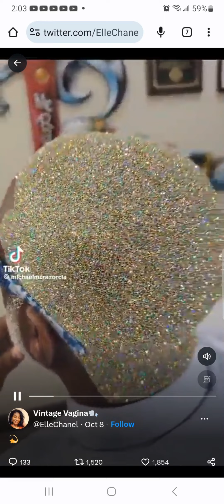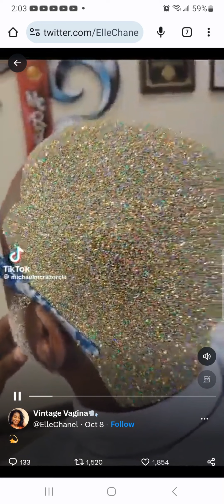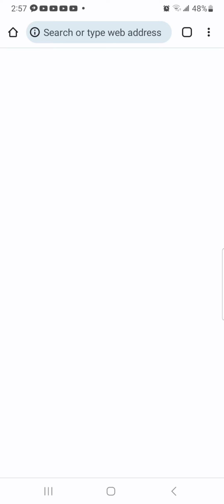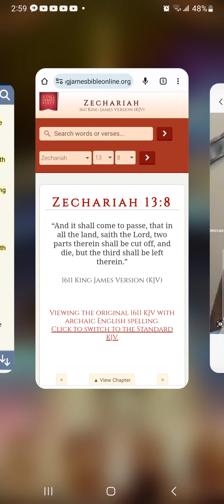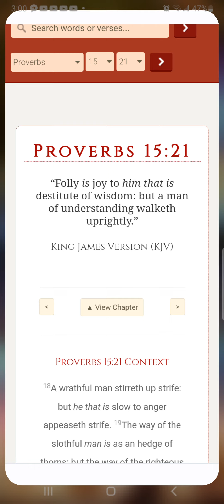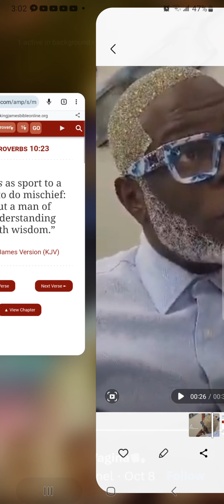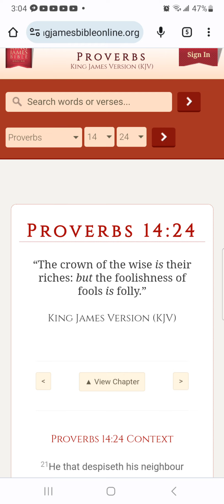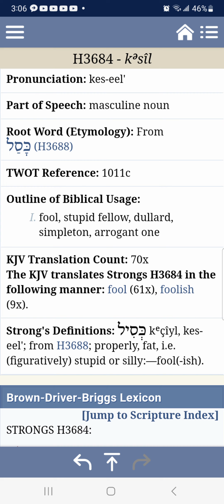❗️THIS IS WHY WE HATE THE 2/3rds❗️